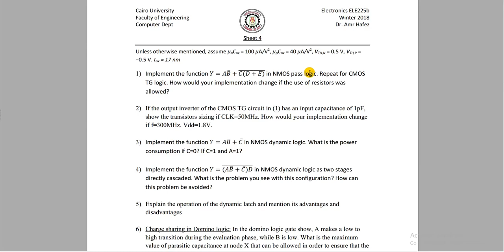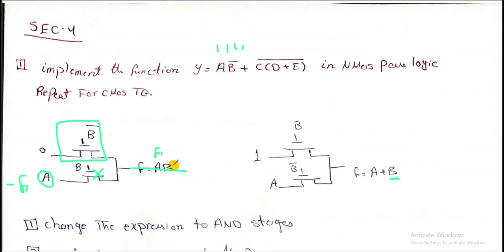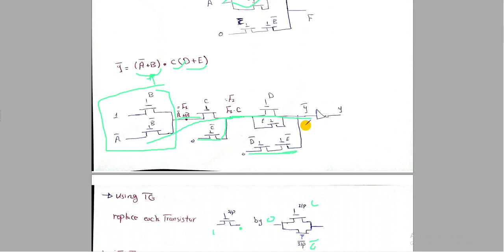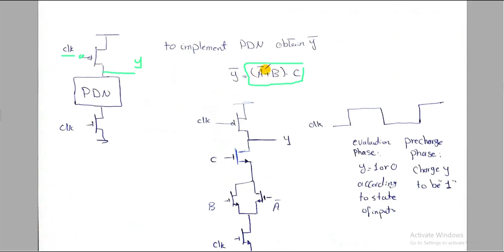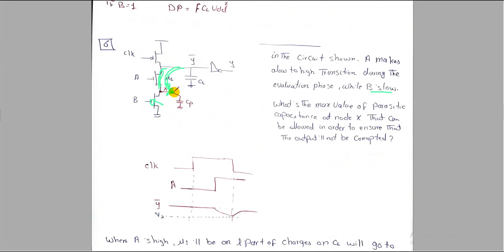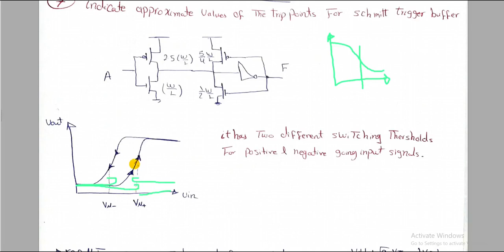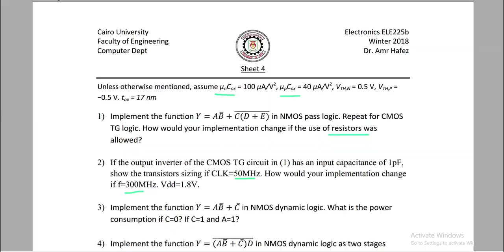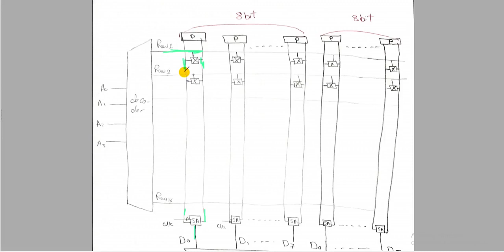Sheet 4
00:00 - Problem 1
16:52 - Problem 2
24:08 - Problem 3
31:37 - Problem 4 & 5
32:09 - Problem 6
39:08 - Problem 7
47:57 - Problem 8